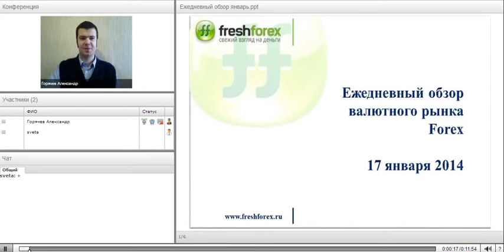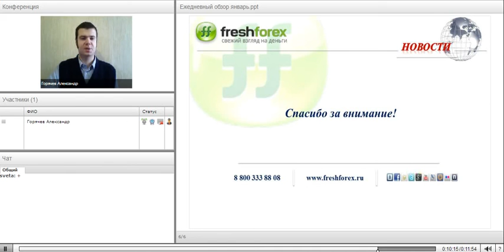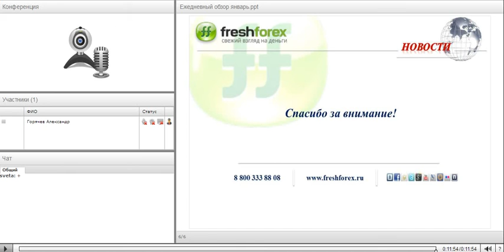Ежедневный обзор FreshForex по рынку форекс 17 января 2014